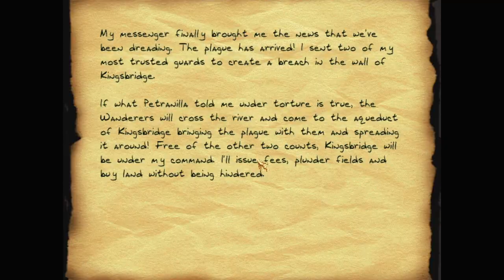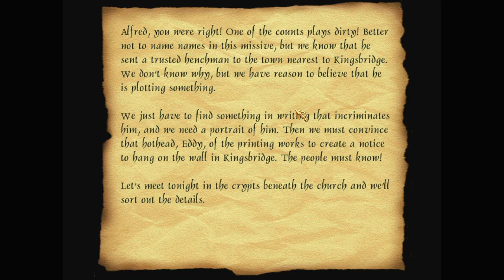Let's play Thief fan missions: Kingsbridge, episode 2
Kingsbridge is a Thief 2 fan mission by Eternauta. Find more details and the download at TTLG